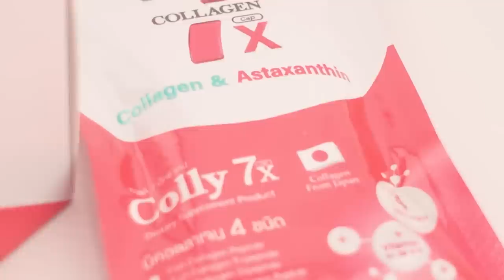ดูคลิปนี้ก่อนดูหนัง ขุนพันธ์ 3 [ หนอนหนัง ]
คอลลาเจนบำรุงผิวที่ช่วยบำรุงผิวโคตรขาว - Colly 7X💓
สูตรนำเข้าจากประเทศญี่ปุ่น มีคอลลาเจนเข้มข้น 4 ชนิดผสมสาหร่ายแดง
ลดเลือนริ้วรอย รอยหย่อนคล้อยบนใบหน้า
รอยสิว ฝ้า กระ จุดหมองคล้ำแลดูลดเลือน ปรับให้ผิวกระจ่างใสขึ้น 7 ระดับ ⬆️
เสริมเกาะป้องกันผิวสร้างภูมิคุ้มกันให้แก่ร่างกาย
💌ราคาสุดแสนน่ารัก 79 บาทดูแลผิวได้ทุกวัน
วางจำหน่ายแล้ววันนี้ที่ 7-11 ทุกสาขา

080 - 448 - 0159